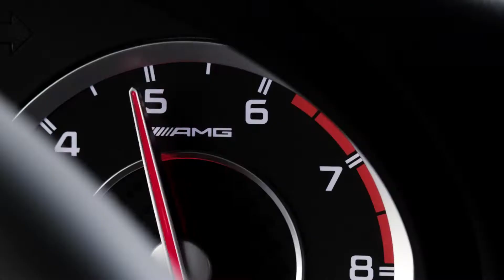The Mercedes-Benz A 45 AMG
السيارة الأقوى بالعالم في فئة ٤ سلندر بقدرة ٣٦٠ حصان وبعزم دوران يصل الى ٤٥٠ نيوتن. تصل من ٠-١٠٠ في ٤.٦ ثانية!

The most powerful four-cylinder engine in the world with a maximum output of 360 hp and up to 450 newton metres of torque. It manages from 0-100 km/h sprint in 4.6 seconds!